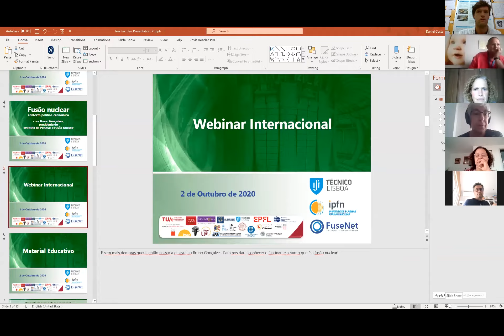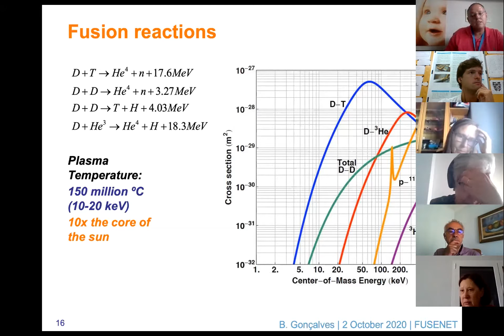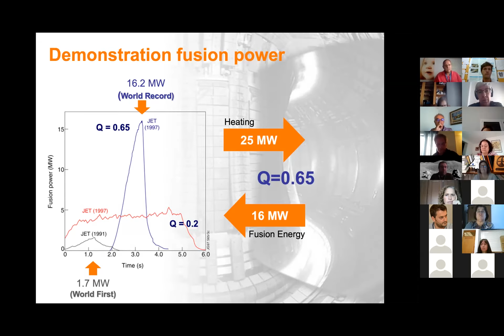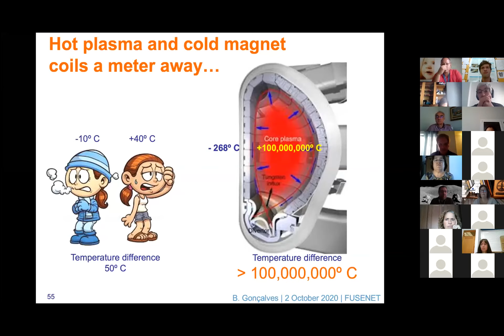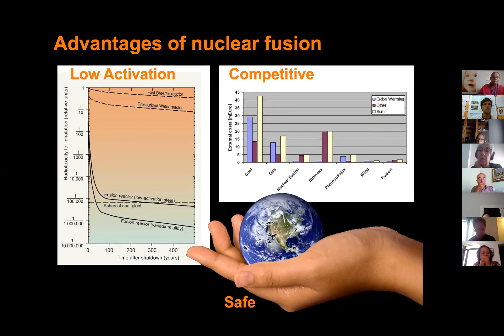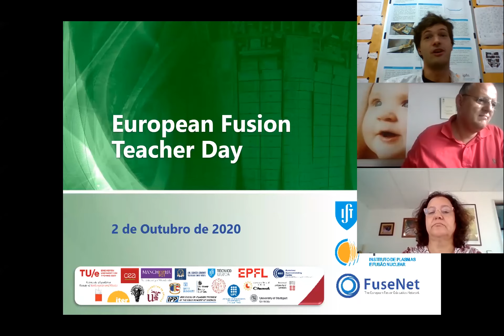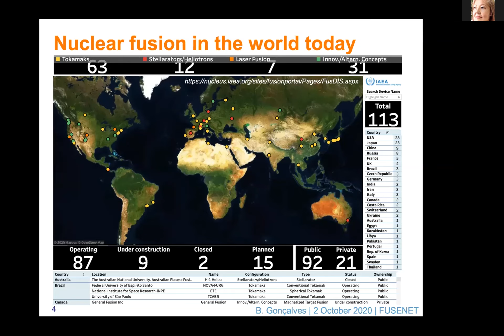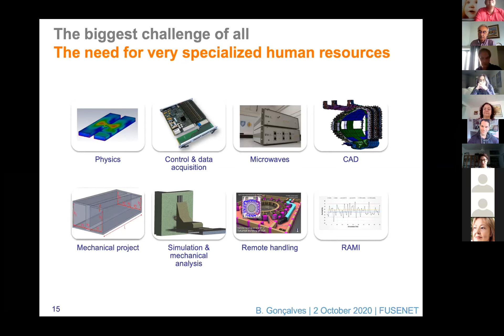European Fusion Teacher Day - local session: Portugal